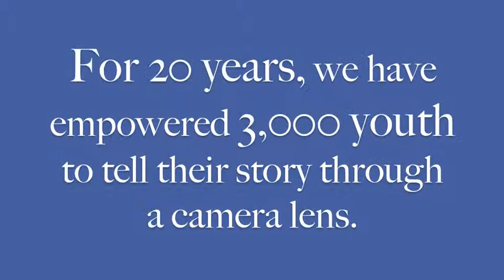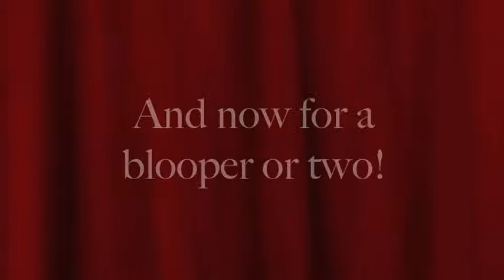Power2Give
Youth in Focus is an innovative and unique program youth development photography program, teaching at-risk youth how to develop negatives into positives. Photography provides a valuable medium for our students to explore what is important to them and worth communicating through a camera lens.

You can help keep black and white film photography alive and available for youth to explore and experience! Your donation will go directly towards purchasing critical supplies needed for our students to continue to create beautiful black and white photographs of their world around them.

Your support will specifically cover:

• 880 rolls of 24 exposure black and white film for four quarters of classes (88 beginning students) = $3,863
• 440 rolls of 36 exposure black and white film for four quarters of classes (44 intermediate and advance students) = $2,372
• 23 sets of eight rechargeable batteries and one charger = $740
• 7% power2give administrative fee = $525

“I LOVE THE YOUTH IN FOCUS COMMUNITY! They are always willing to help and want you to be here. They all greet you in a respectful manner - it just feels like you’re with family,” Iesha G., Youth in Focus student.